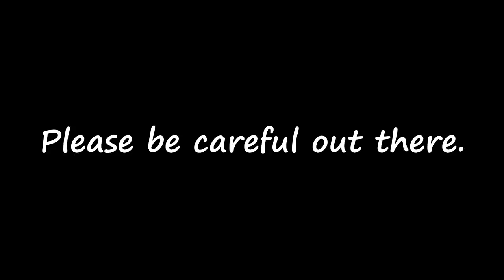Middle Rd and Kahuranaki Rd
A short ride around a popular circuit - Middle Rd and Kahuranaki Rd.
What should've been a relaxing and uplifting ride took a rather sober turn when I came across a fellow biker being tended to by the emergency services.
It's a good reminder that we all need to be vigilant. Never take a corner for granted. No one wants to finish the ride in an ambulance.